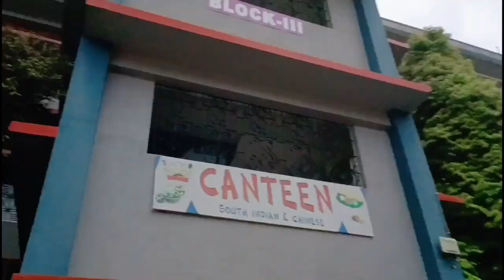My college😮||कॉलेज लाइफ❤️|Don Bosco College Itanagar|Arunachal Pradesh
Don Bosco College, Itanagar, established in 2002, is a general degree college at Jollang in Itanagar, Arunachal Pradesh. It offers undergraduate courses in arts and commerce.

IF you want to join in this college and you want know more about this college like fees ,couse etc

Thankyou ❤️

Not 1M views Target😆

_______________Disclaimer______________________
___________________x_x_x_______________________